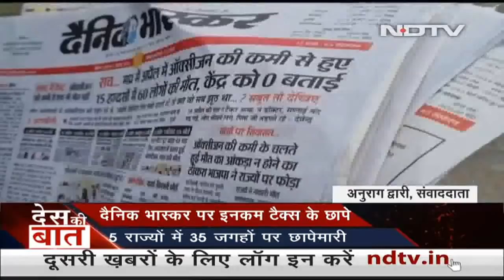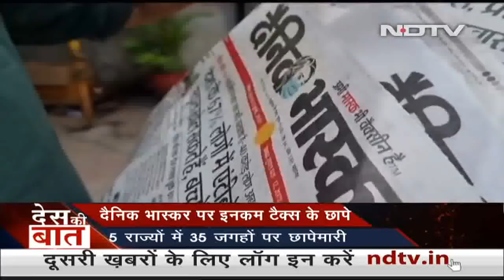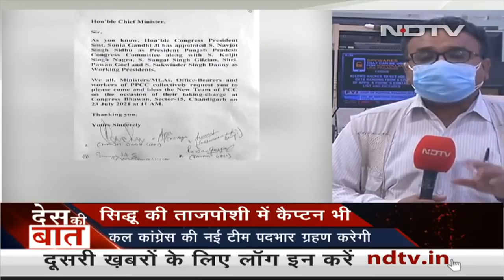Des Ki Baat: 200 Farmers Start 'Kisan Parliament' At Jantar Mantar In Delhi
Des Ki Baat - July 22, 2021: Amid heavy security, a group of 200 farmers protesting the Centre's three controversial farm laws started a 'Kisan Sansad' at central Delhi's Jantar Mantar on Thursday, a few metres away from Parliament where the Monsoon Session is underway. (Audio in Hindi)